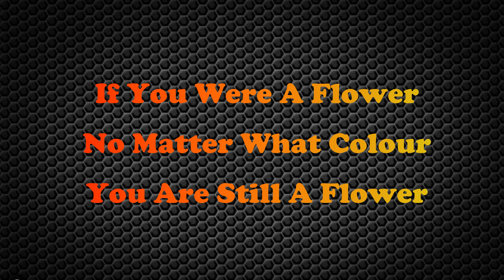Flowers Of All Colours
Colours are not what I look at !

I look at what the colours make !

No matter what colour a flower is, it is a flower !

No matter what colour a person is, they are still a person !

Don't look at the colour of something, look at the beauty of it !